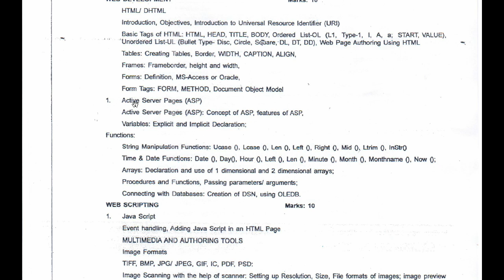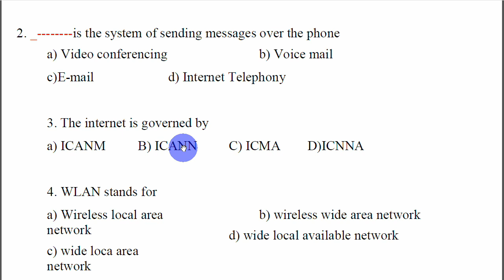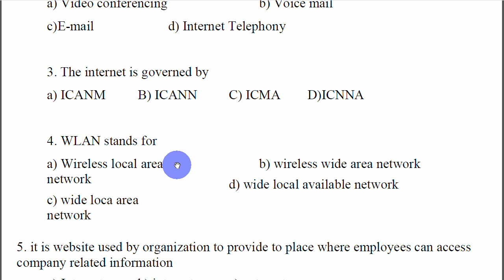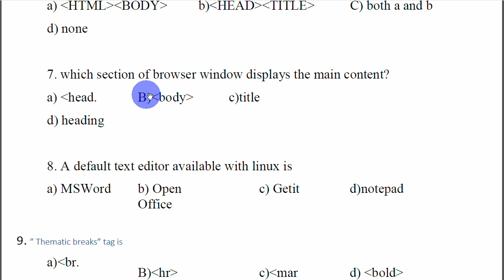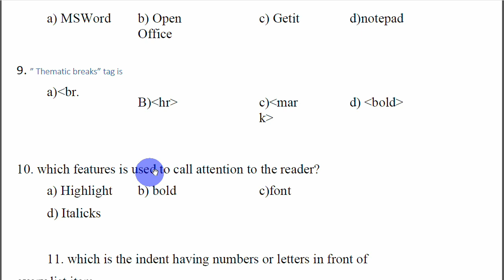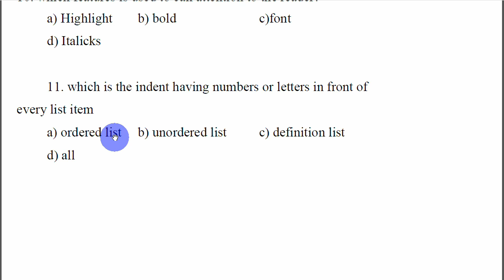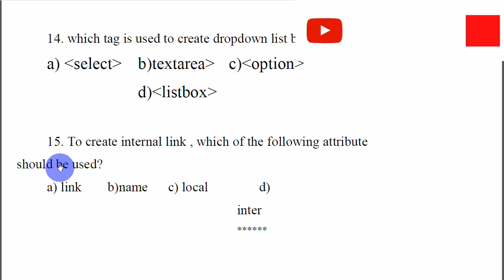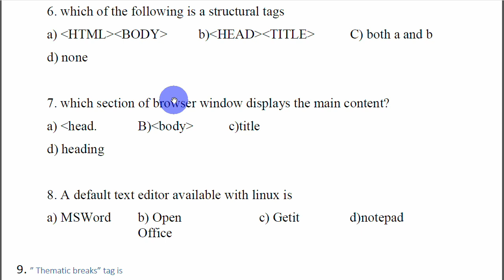Computer Instructor Gr-I || WEB DEVELOPMENT ( HTML / DHTML ) || SRT Study Circle Group || 15 MCQ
8.Web Development  ( HTML / DHTML )
1. ASP Active Server Pages Multiple Choice Question and Answer 2021
ACTIVE SERVER PAGES QUESTION AND ANSWER 40 OBJECTIVE TYPE QUESTION WITH ANSWER Part - 3

PG TRB Computer Instructor WEB DEVELOPMENT ASP ( Active Server Pages - 2 ) Q & A SRT Study Circle Group

Top 40 Qns || PG TRB Computer Instructor || WEB DEVELOPMENT ( ASP ) || SRT Study Circle Group || MCQ

Syllabus
Unit 8 WEB DEVELOPMENT
HTML / DHTML
Introduction,
objectives
Introduction to Universal Resource Identifier ( URI )
Basic Tags of HTML : HTML, HEAD, TITLE, BODY,
Ordered List - OL (LI, Tyoes - 1 , I, A, a ; START, Value )
Unordered List-UL (Bullet Type - Desc, Circle, Square, DL, DT, DD),
web Page Authoring Using HTML
Tables: Creating Tables, Border, WIDTH, CAPTION, ALIGN,
Frames: Frameborder, height and width,
Forms : Definition, MS-Access or Oracle,
Form Tags: FORM, METHOD, Document Object Model
1. Active Server Pages (ASP)
Concept Of ASP
Features of ASP
Variables  Explicit and Implicit
Declaration
String manipulation Functions : Ucase(), Lcase(), Len(), Left(), Right(), Mid() Ltrim(), InStr()
Time and Date Functions : Date(), Day(), Hour(), Left(), Len(), Minute(), Month() Monthname(), Now()
Arrays : Declaration and use of 1 dimentional and 2 dimentional arrays
Procedures and functions
Passing parameters / arguments;
Connecting with Databases
Creation of DSN
Using OLEDB

TRB  Computer Instructor  Questions and Answers